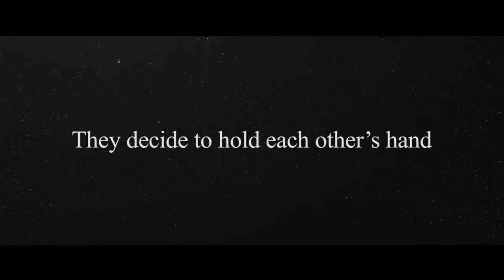🇰🇷🎬 16è FFCP - The Book of Fish 자산어보 de LEE Joon-ik 이준익 - trailer VOSTA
ℹ️ En l’an 1801, JEONG Yak-jeon, érudit proche conseiller du roi, se voit exilé de la cour à la mort du souverain. Dans ce royaume à la culture confucéenne, sa foi catholique est très mal vue par la régente et son entourage. Persécuté, il est donc chassé loin de la capitale et assigné sur l’île d’Heuksan, où son arrivée est un événement, notamment pour un jeune pêcheur du nom de Chang-dae.